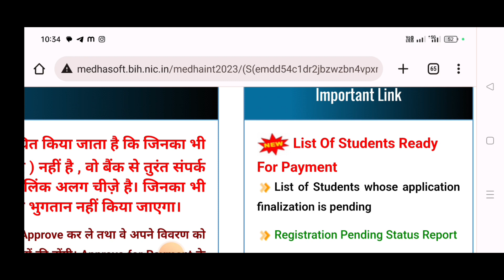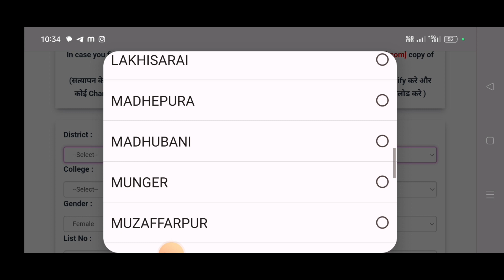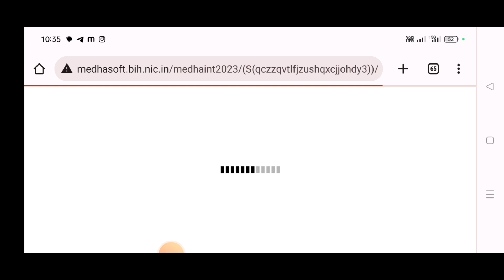scholarship 10,11,12 payment list jari|e kalyan scholarship payment list|scholarship payment done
Life Settlement
( My Instagram channel lin

❤️ Purshottam Raj ❤️
From - Vaishali Bihar ( INDIA )